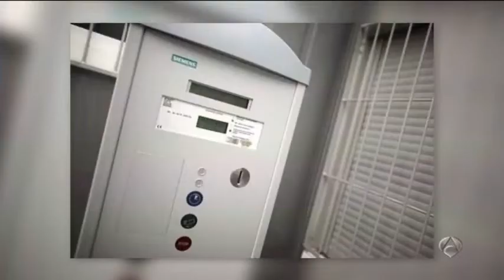El Ayuntamiento de Bonn cobra a las prostitutas para dejarlas trabajar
Se las cobra una tasa "por ocupación de suelo público", y para vigilar que paguen -tanto tengan clientes como no- se ha habilitado a funcionarios municipales que actúan como "controladores de meretrices".
Todo está inventado, en España se hace exactamente lo mismo sólo que sin tanta publicidad y bajo cuerda. Más ingresos y de más fácil disponibilidad para los "servidores públicos".